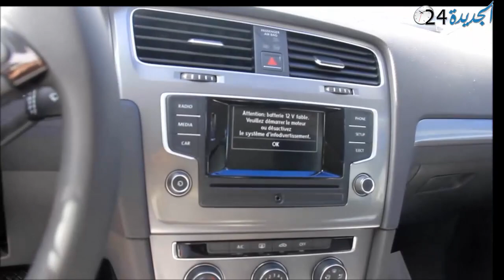شركة Mazagan Services et Gestion تنظم معرض لاجود السيارا